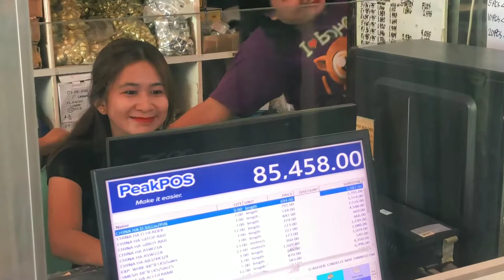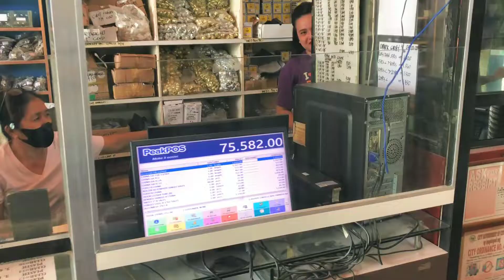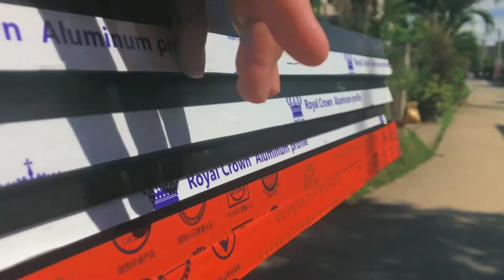October 24, 2022